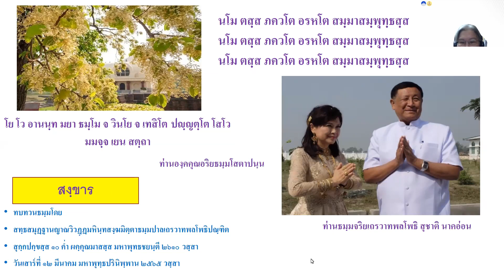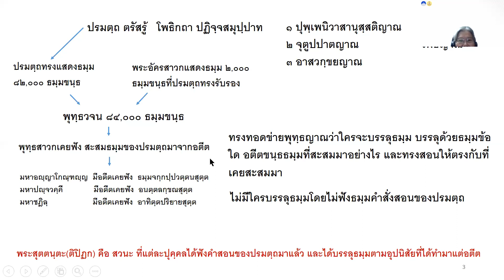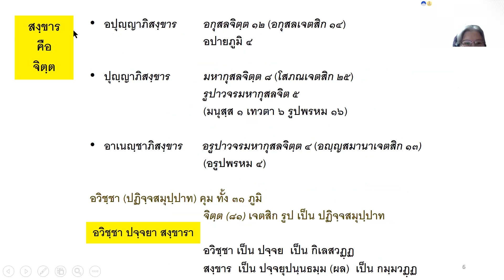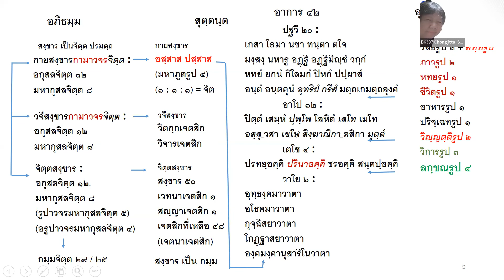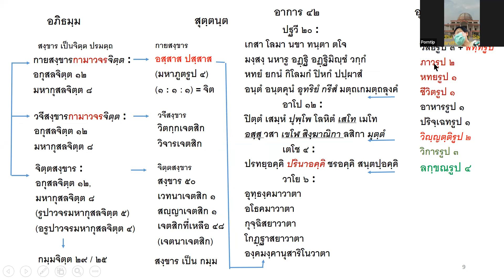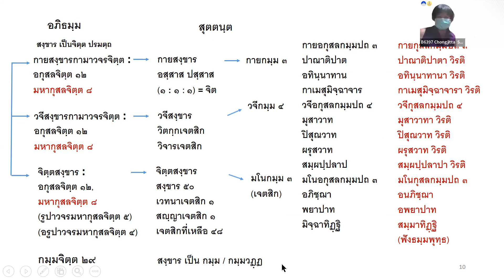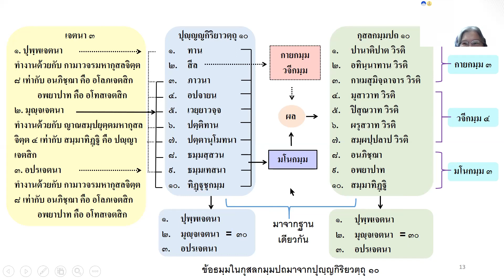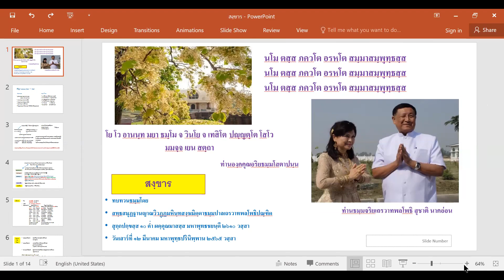สิกขาธัมม (ภาสาไทย) ครั้งที่ 52 12 มีนาคม 2565 ไทย